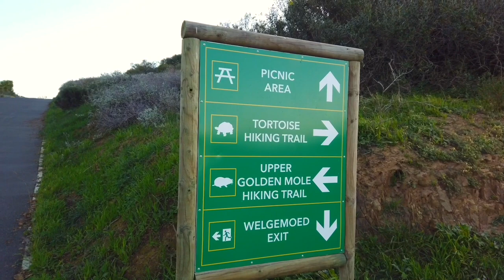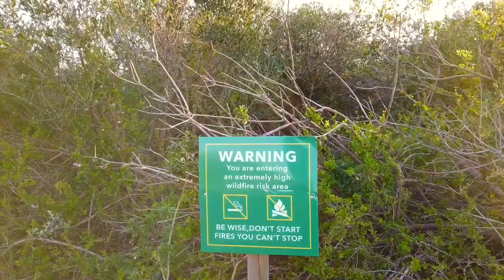Hiking 🥾 Evening walk , African Malayalam vlogs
African Malayalam vlogs

Tygerberg Nature Reserve is a 300-hectare (740-acre) nature reserve on the Tygerberg Hills, Bellville, Western Cape in the northern suburbs of Cape Town, South Africa.